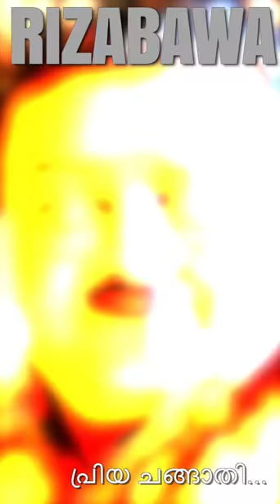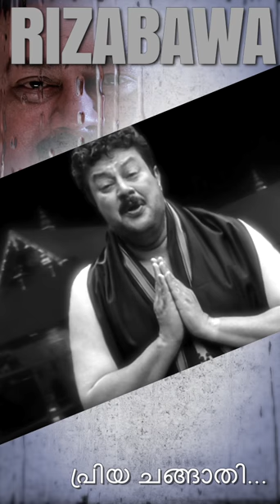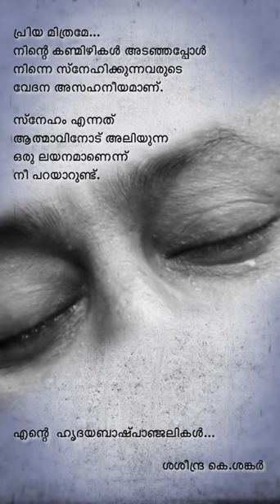RIZABAWA SONG HIT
lyric SATHEESH EDAMANNEL
 singer UNNI MENON
music MURALI KRISHNA
direction SASEENDRA K.SANKAR